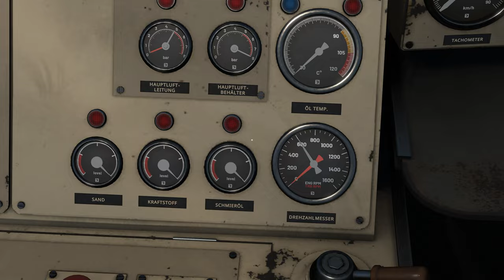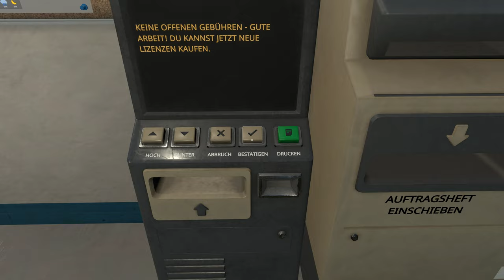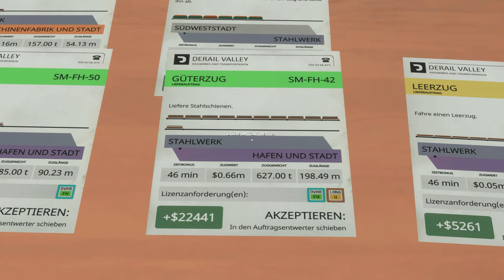Derail Valley Simulator - Maximale Power! - E07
Nach langem geldverdienen haben wir endlich eine neue Lizenz, lasst uns doch mal eine kleine Runde fahren!